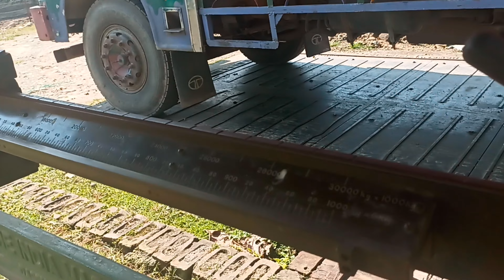लागियो फेरि नेपालगन्ज तिर 😊🙏💐❤️nepalitruckdriver